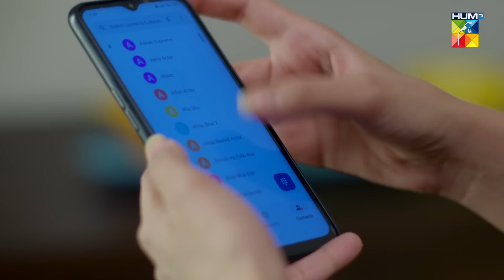Bepanah - Episode 55 - Eshal Fayyaz - Khaqan Shahnawaz - Kanwal Khan 21st December 2022 - HUM TV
The story of two cousins Gul and Rushna who are polar opposites - one fearless and carefree while the other quiet and submissive. With just one wrong decision by Rushna both their lives change completely. But will this ill-judged decision by Rushna prove to be a blessing for Gul? Watch Bepanah to find out.

CAST:

Khaqan Shahnawaz
Eshal Fayyaz
Raeed Alam
Kanwal Khan
Zain Afzal
Akhter Hasnain
Azra Moheyuddin
Humera Bano
Sadaf Aashan
Qaiser Khan Nizamani
Nadia Hussain
Suzain
Beena Chauhary
Amna Malik
Sajid Shah & Others.